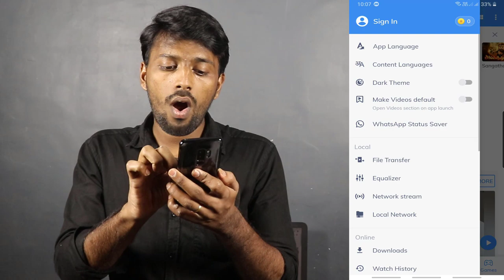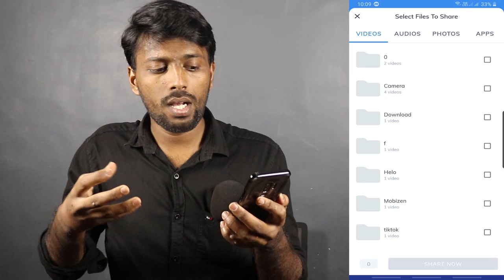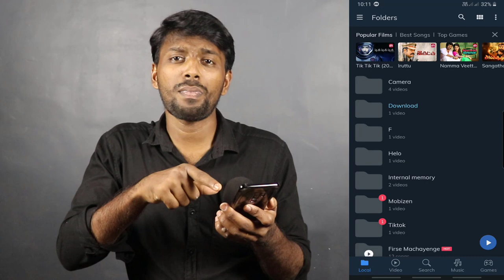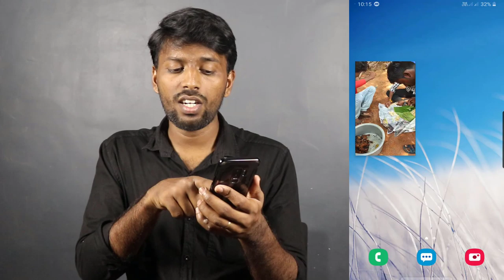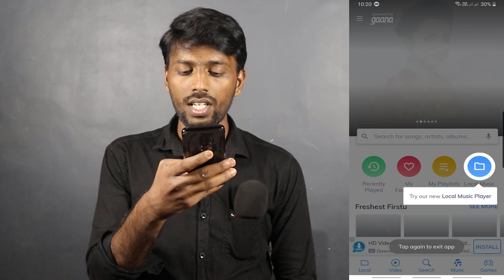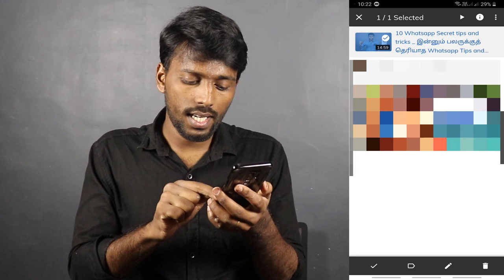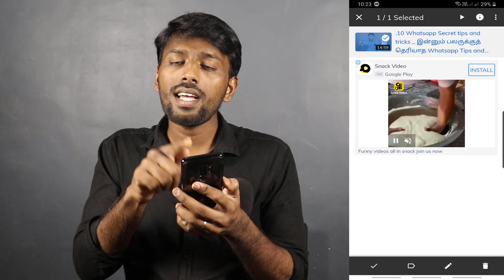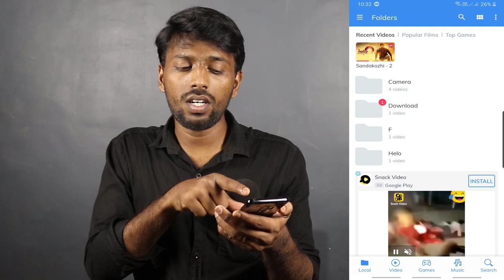8 MX PLAYER SECRET TIPS AND TRICKS | ஒரு சிலருக்கு மட்டும் தெரிந்த ரகசியங்கள் l TAMIL SERVER TECH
Amazon Flipkart